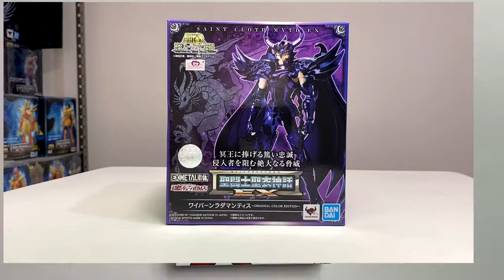Seiya de Pegaso V2 Anime Heroes Unboxing- Saint Seiya Los Caballeros del Zodiaco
En este video estaremos haciendo un Unboxign Review de la figura de Seiya de Pegaso Armadura V2 en su version Anime Heroes de Saint Seiya Los Caballeros del Zodiaco

Seiya el Caballero de Pegaso